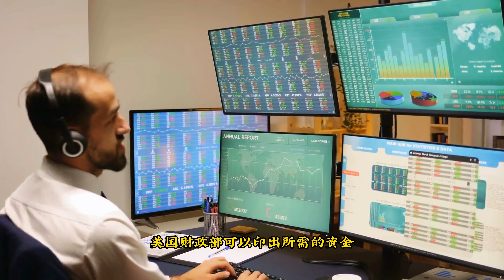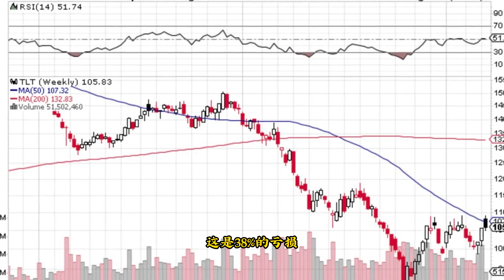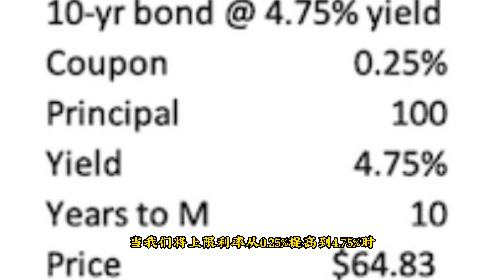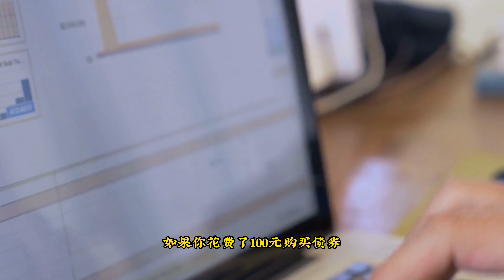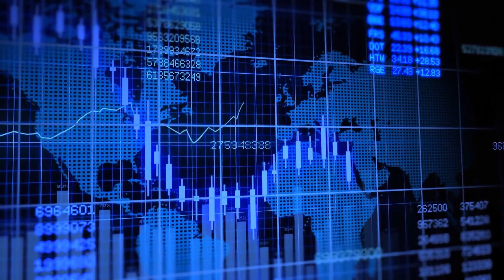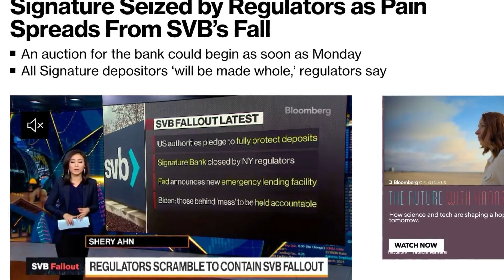SVB硅谷银行暴雷的背后，到底发生了什么？为什么美国FDIC在48小时内改变主意宣布100%无上限赔付？谁来买单？？